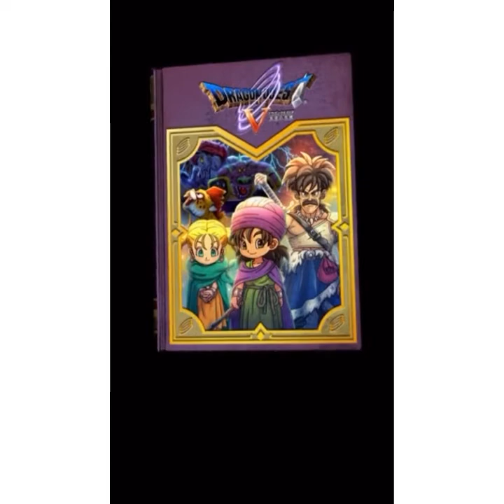【 ドラゴンクエストけしケシ！ 】『ドラゴンクエストⅤ 父パパスとの旅路』第①〜ステージ1 幼少期ビアンカかわいすぎかよ♡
そしてストーリーがまったく説明などなくDQ5経験者のみを対象とした進み方でびっくりしたわ！！www超玄人向けの進行型ストーリーだけど頑張ってついて来いって事みたい！（ステイシーさん調）